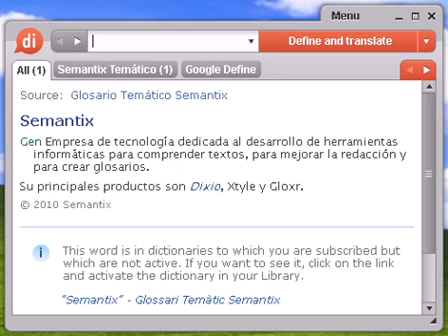Definición de aterrizaje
aterrizaje, diccionario, definición, significado, español, castellano, dixio, aterrizajes